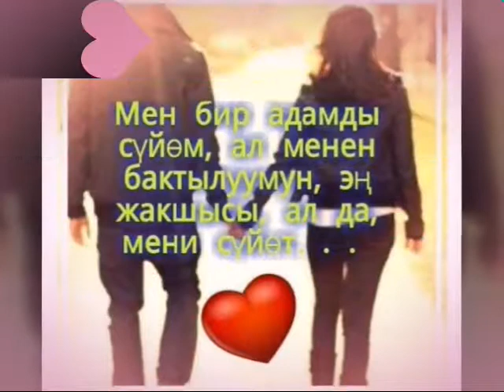28 января 2018 г.